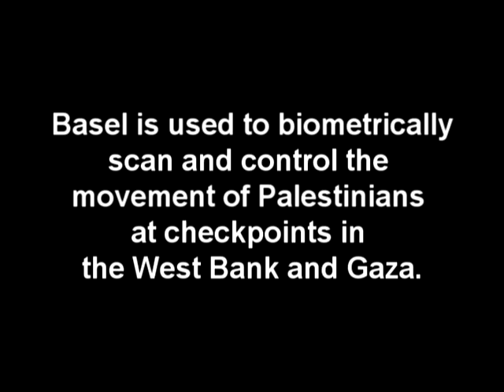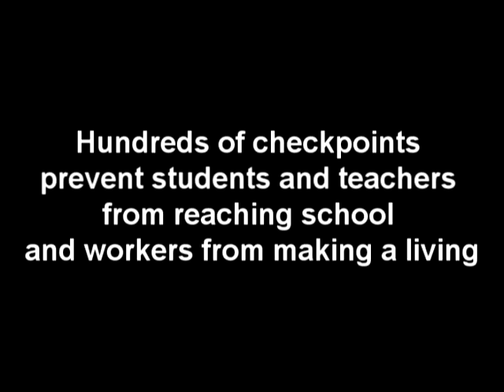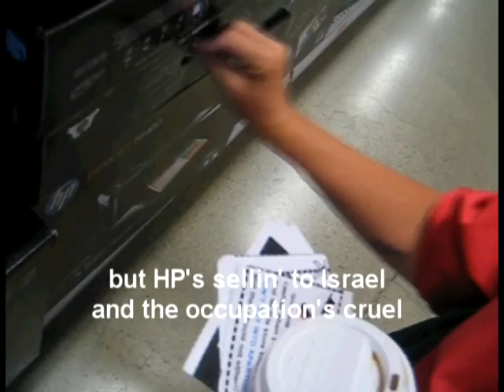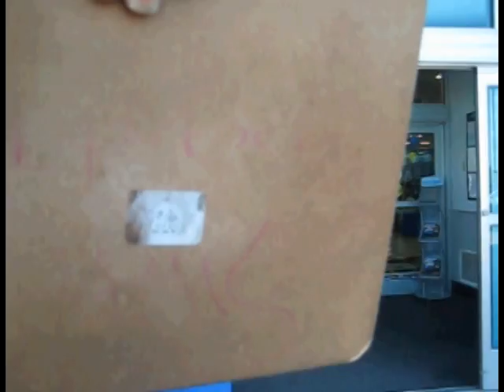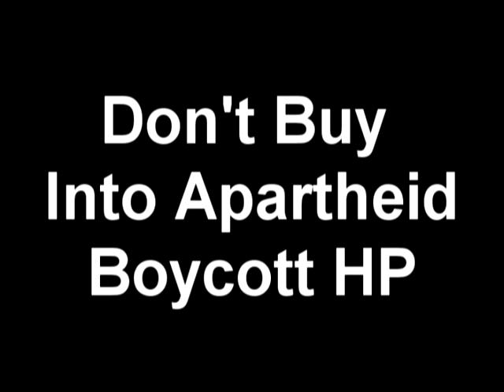Flashmob Says Israel Is Buying HP So We're Not